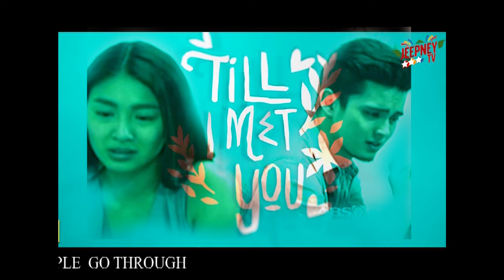Jeepney TV: Till I Met You (Iris and Basti) | Kapamilya Hype Best